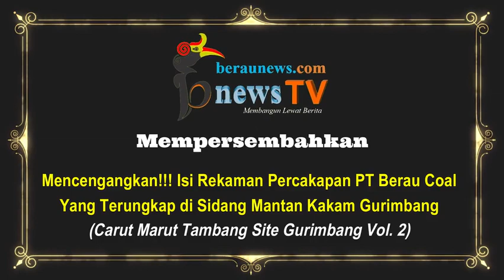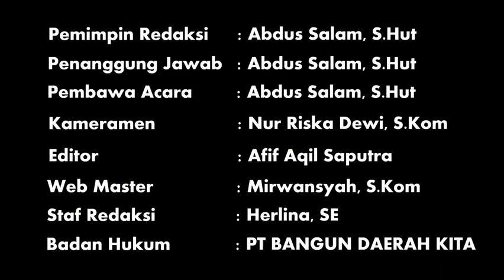Mencengangkan!! Isi Rekaman Percakapan PT Berau Coal Yang Terungkap di Sidang Mantan Kakam Gurimbang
(Rekaman Pada Menit 08:11-09:04)